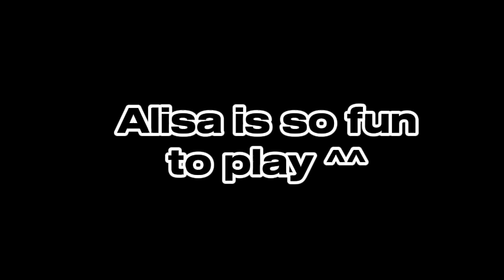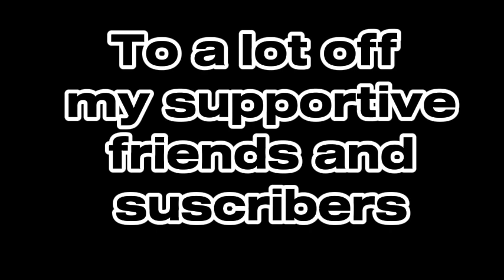Alisa Asuka Igna Julius Compilation Tournament Tekken 7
Hello guys! How was you been doing? This is my alisa asuka ignajulius compilation from some tournament. It was fun to compete in Tekken 7 Tournament. Will be missing a lot of tournament tekken 7!

See you guys in tekken 8 soon!

Thanks for all of the supporters and see you guys in tekken 8 soon!

Thumbnail video : @projectburger619

@Drivals on air